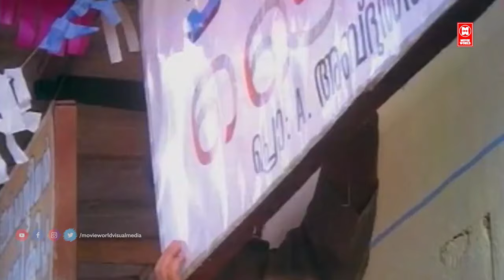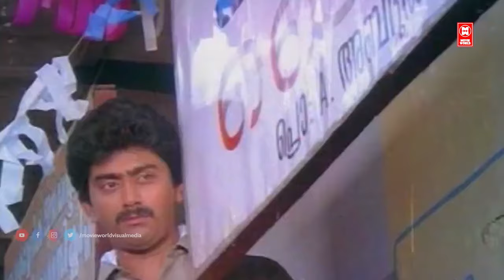ഇന്നസെന്റ് ചേട്ടന്റെ മറക്കാനാവാത്ത കോമഡി രംഗങ്ങൾ | Innocent Comedy | Malayalam Comedy Scene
Amina Tailors is a 1991 Indian Malayalam-language film, directed by Sajan and produced by Ramakrishnan. The film stars Ashokan, Rizabawa, Parvathy Jayaram and Rajan P. Dev in the lead roles. The film has musical score by Raghu Kumar

Directed by Sajan
Written by Mani Shornur
Screenplay by Mani Shornur
Produced by Ramakrishnan
Starring Innocent
Ashokan
Sankaradi

Welcome to Malayalam Comedy Scenes Compilation You Tube Channel

|| ANTI-PIRACY WARNING ||

*COPYRIGHT PROTECTED*